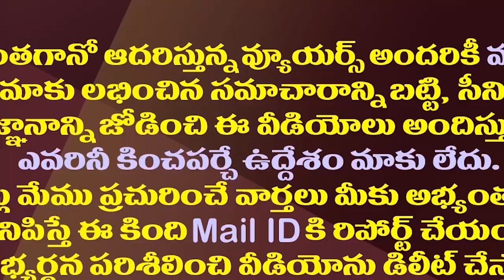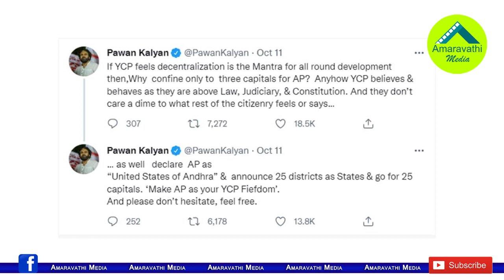ఇది కదా రాజకీయం..చంద్రబాబుపై పవన్ ను సంధిస్తున్న వైసీపీ| YCP Aimed Chandrababu Through Pawan Kalyan